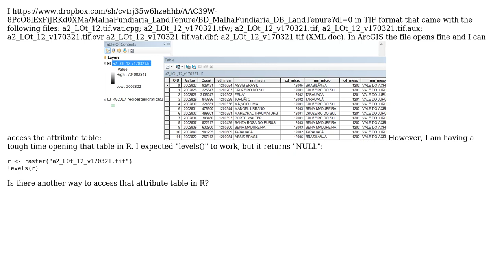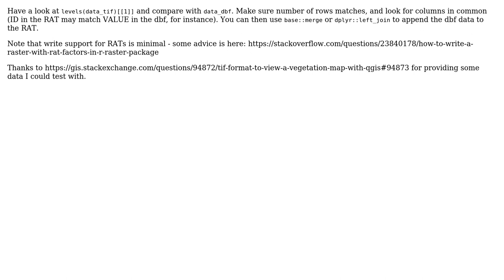GIS: How to access the attribute table of a TIF map in R?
With thanks & praise to God, and with thanks to the many people who have made this project possible! You are responsible for your own actions.